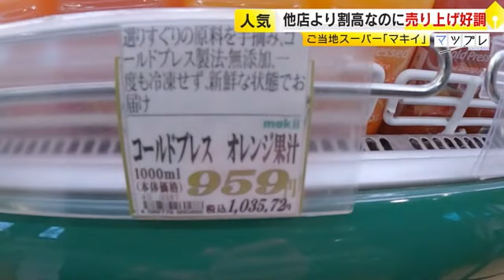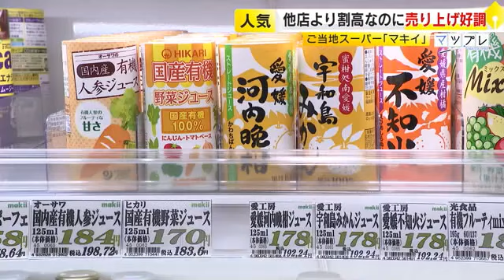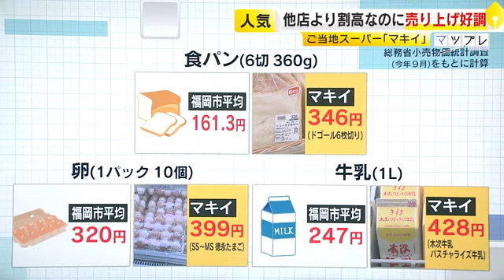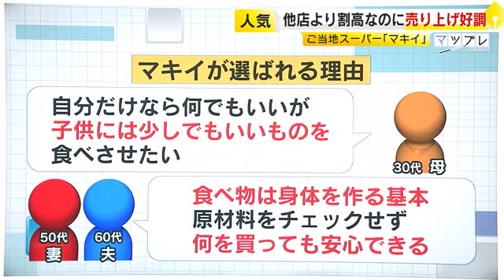年商７億円 他店より割高でも売り上げ好調 福岡のスーパー「マキイ」 人気の秘密を取材 ／ （2023/11/20 OA）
スーパー業界全体が経営に苦しむ中、ここ数年、業績を伸ばしている福岡市のスーパー「マキイ」。他の店より割高なのに、なぜ人気なのか？取材しました。